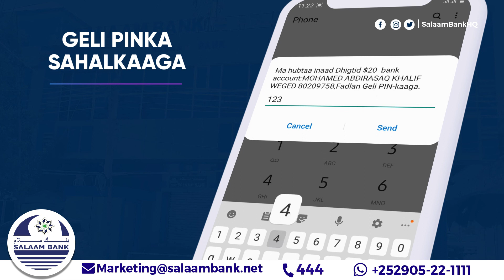Abwaan dhaga Libaax ayaa uga waramay Wariye Mohamed Musse Qaal Sugaanta iyo gabayadda uu curiyeey